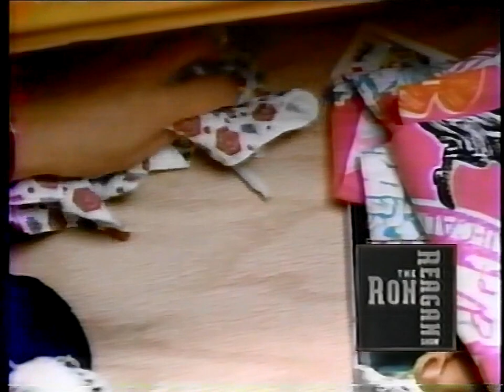The Ron Reagan Show 1991 | Steven Hager & Lester Grinspoon | Cannabis Debate | High Times NORML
Almost complete episode of The Ron Reagan Show recorded in 1991, with Steven Hager (then editor of High Times magazine) & Lester Grinspoon debating marijuana legalization with several prohibitionists. Ron Reagan was/is the son of former president Ronald Reagan and his wife Nancy. From my VHS collection recorded via Armstrong Cable in Medina, Ohio on 8/22/91 from WOIO Fox 19.